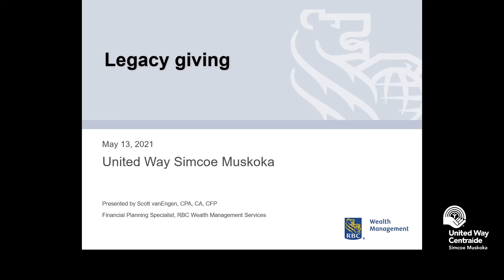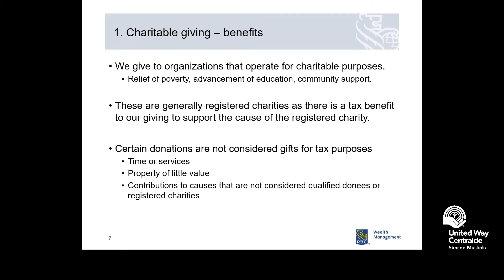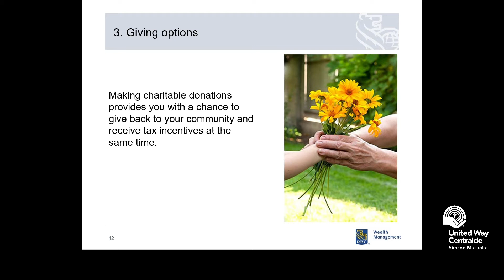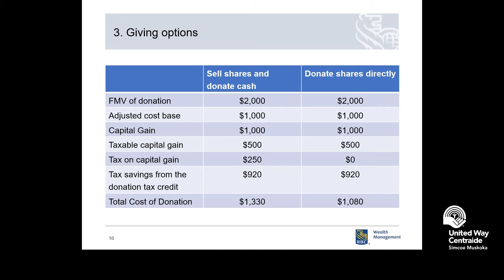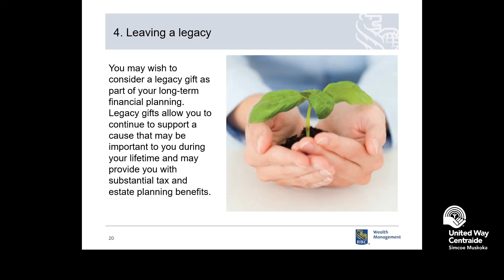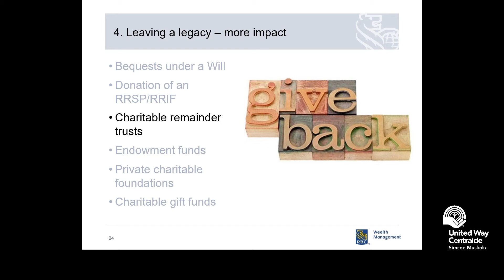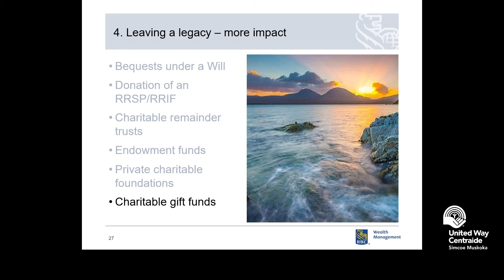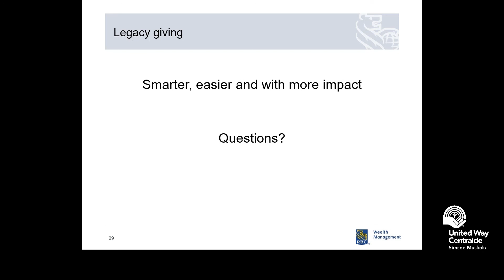UWSM Legacy Giving with Scott VanEngen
Scott VanEngen, Financial Planner with RBC Royal Bank, joined UWSM on May 13, 2021 to explain legacy giving and the options that individuals and families have to make a difference through their legacy.